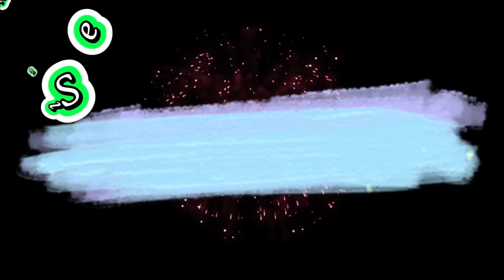Rencana Allah selalu mungkin (Senin Pekan ke-4 Advent)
Serving After Life Today

Hari Senin Pekan Keempat Advent

Hakim-hakim 13:2-7, 24-25;
Mazmur 70;
Lukas 1:5-25

Para Saudaraku, bacaan pertama di hari Senin pekan keempat Advent ini dari Kitab Hakim-Hakim. Seorang Israel dari suku Dan bernama Manoah memiliki istri yang mandul. Akan tetapi malaikat Tuhan memberitahu istri itu bahwa dirinya akan mengandung dan melahirkan anak laki-laki. Anak itu akan menjadi nazir Allah, hidupnya diabdikan kepada Tuhan. Lewat dia penyelamatan orang Israel dari tangan orang Felistin dimulai. Nama anak itu adalah Simson. Hati Simson digerakkan oleh Roha Allah, karena berkat Tuhan menyertainya.

Injil Lukas juga mengisahkan berita kelahiran anak dari seorang istri yang mandul. Malaikat Gabriel menampakkan diri kepada Zakharia dan memberitahukan bahwa Elisabet, istrinya akan melahirkan anak laki-laki yang harus diberi nama Yohanes. Yohanes akan penuh dengan Roh Kudus dan membuat banyak orang Israel berbalik kepada Tuhan. Karena tidak percaya kepada Malaikat Gabriel, Zakharia menjadi bisu.

Para Saudaraku, yang bagi manusia tidak mungkin, bagi Tuhan selalu mungkin. Tuhan memungkinkan jalan keselamatan bagi umat-Nya. Mari kita sandarkan kepercayaan dan iman kepada Tuhan yang berkuasa menyelenggarakan keselamatan bagi umat-Nya. Amin.